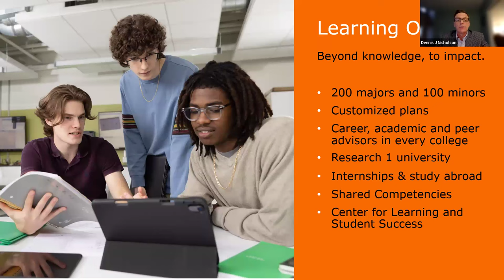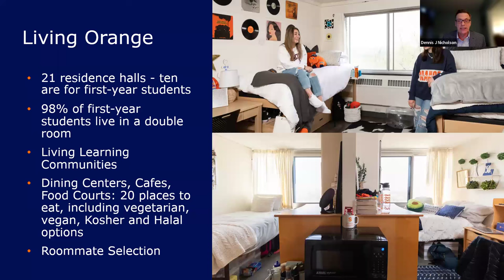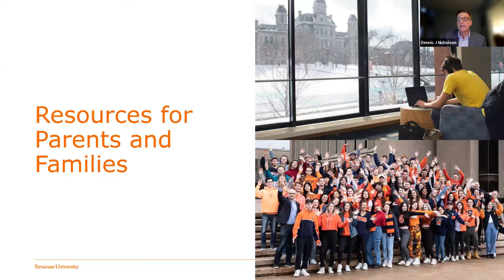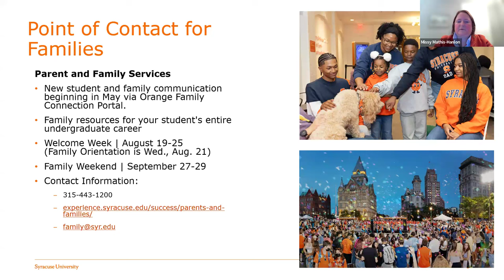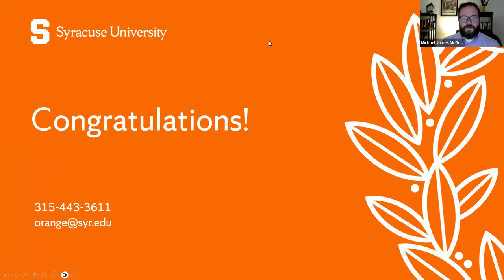Admitted Parent and Family Information Session